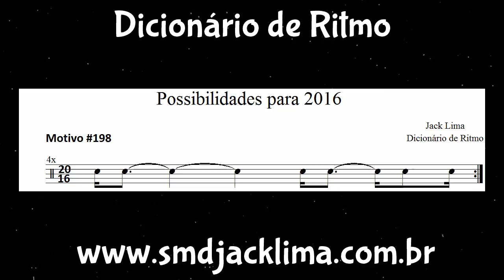Possibilidades para 2016 (Dicionário de Ritmo) #198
Motivo 1+11+1+4+2+1 (positivo)